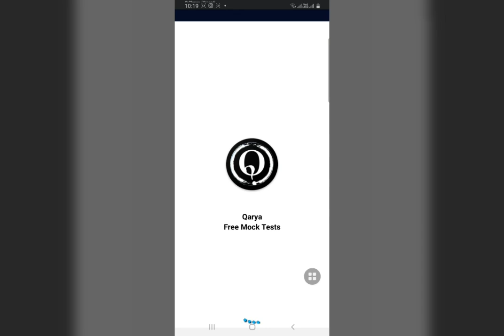UPSC TOPPER APRAJIT LOHAN MOTIVATION VIDEO / UPSC4U